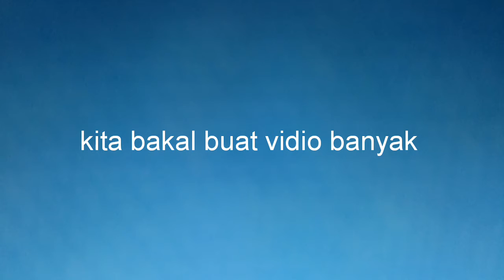Walcome to our chennel